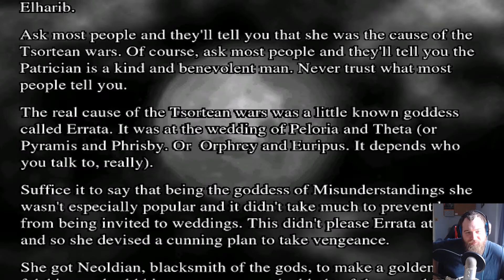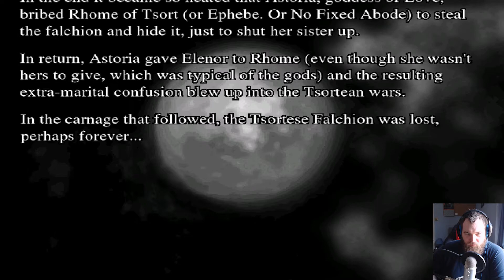G-Man's Adventure Gaming - Discworld Noir Part 1 - I actually got it working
This game is notriously difficult to get running on modern systems but someone has done a guide on how to do it:

Anyway, we join Lewton as the disc's first and only PI who is assigned a case to find someone.